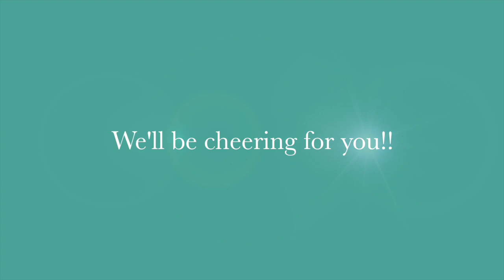Isadora Williams at TFE!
This video is about Isadora Williams